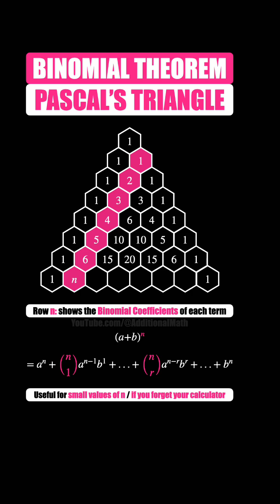Binomial Theorem - Pascal’s Triangle Binomial Coefficients | O-Level Additional Math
This Math shorts video is about using Pascal's triangle to obtain the binomial coefficients in a binomial expansion.

I teach Additional Math and Accounting for GCE O-Level, IGCSE, AUSMAT and Diploma in schools and tuition since 2008.

AMath Tuition at 421 Tampines St 41, Singapore